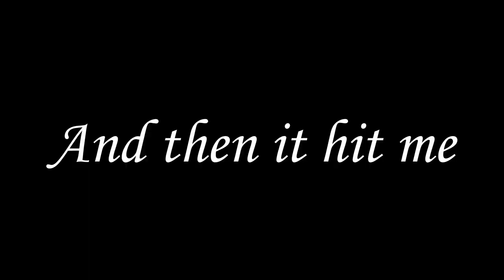It took 1000 days to beat this boss | V Rising 1.0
Did the clickbait work?